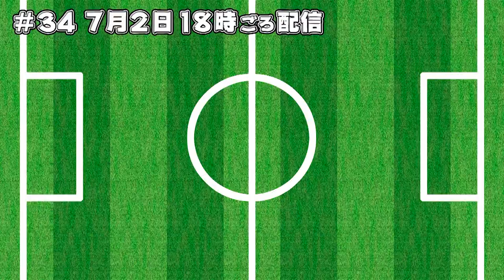【日本人スピードスター1位】鳥肌が立った！岡野が震えた爆速王とは⁉ 野人がババンギダに勝ったあの日…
今回は、岡野雅行と考える『歴代日本人スピードスター・ベスト３！』の第１位を大発表！
岡野が対戦してきた選手から現日本代表選手まで、Ｊ開幕以降の長い歴史の中で、誰が最も速く上手いのか⁉　さらに、あの“ババンギダ”と岡野がマッチアップしていた！ その結末とは！？

■岡野雅行（元日本代表）
94年に浦和レッズに加入した当時、リーグで圧倒的な快速を誇った、元祖スピードスター。長髪を振り乱しながら駆け回る姿から、「野人」の愛称で親しまれた、日本代表としても活躍し、1997年のフランスW杯最終予選では、延長後半の終了間際に、日本を初のW杯へと導くＶゴールを決めた。ヴィッセル神戸や香港のチームでもプレーし、2013年に引退。現在は、現役最後に所属していたガイナーレ鳥取のGMを務めている。

■永井謙佑（FC東京／元日本代表）
50mを5秒台で走る圧倒的なスピードでゴールを量産するアタッカー。福岡大学時代は、１年生で10番を背負い、10クラブ以上のJリーグクラブから獲得の打診を受けたという。卒業後は名古屋グランパスに入団し、ロンドン五輪でもプレー。2013年からはベルギー１部のスタンダール・リエージュでもプレーした。優れた得点感覚だけではなく、前線からの献身的な守備でも相手DFの脅威となっている。

■アヤックス・アムステルダム（オランダ１部）
120年以上の歴史を持つオランダの強豪クラブ。岡野がオファーを受けた当時は、オランダ代表のファンデルサールやクライファート、フランク・ライカールトなど自国のスター選手を擁し、UEFAチャンピオンズリーグを制覇。トヨタカップでは、クラブ世界一のタイトルも手にしている。

■ティジャニ・ババンギダ（元ナイジェリア代表）
アヤックスなどでプレーした、ナイジェリア出身の快速ウイング。サッカーゲームのウイニングイレブンでは、最も速い選手の一人として、ウイイレファンに愛された。

■セルジオ越後 youtube公式チャンネル
更新　毎週金曜日18時配信(変更あり)
※コラボなど、場合により不定期配信の可能性あり

辛辣な解説コメントで人気のセルジオ越後さんと
サッカー仲間との脱線・派生なんでもありのツーショットトークや
誰も知らない過去のサッカー人生をドンドンお送りする予定です！
お楽しみに！！

■セルジオ越後 YouTube公式チャンネルに
　は以下からお願いいたします。

制作：ジャンプコーポレーション